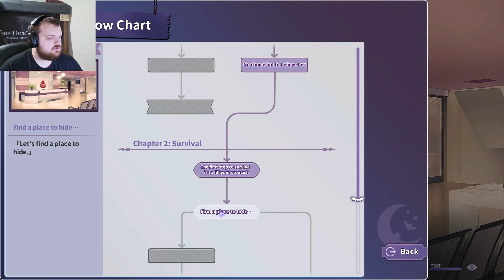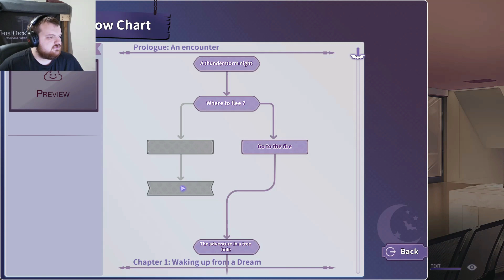Time For Hide And Seek - Lets Play Vampires' Melody Part 6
Stealing blood from a blood bank. I'm sure there's a joke in there somewhere but I'm too busy hiding from security to find it.

Vampires’ Melody is an interactive visual novel set in an alternate 1972. Join me as we play through the eyes of Raylan, a young chief who traveled 300 years into the future when he accidentally became the thrall to a young vampiress named Yella, who says she has accumulated countless wealth and supernatural abilities to prepare for all eventualities.
Telephones, cars, paper money, and washing machines, let's watch as they try to acclimate themselves to this new world after a 300-year slumber.